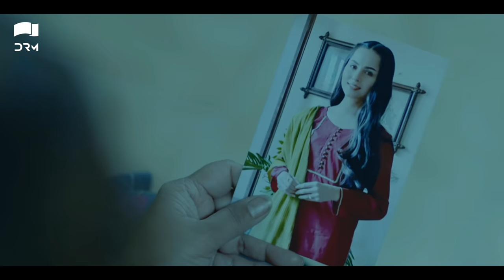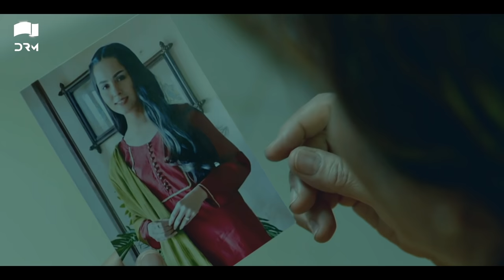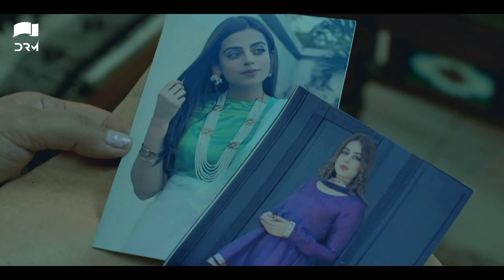Inteqam | Full Movie | Nimra Khan, Yashma Gill And Haroon Shahid | A Story of Love-Hate and Betrayal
It is a story is full of emotions and excitement. Drama highlight the social issue faced by girls and their families to search for a perfect life partner. problems. It is the story of a love triangle between Nimra, Yashma, and Omer Shahzad.